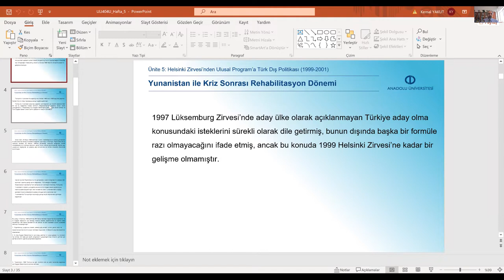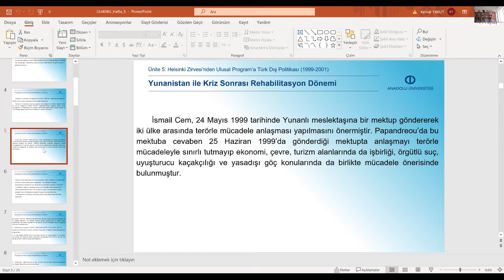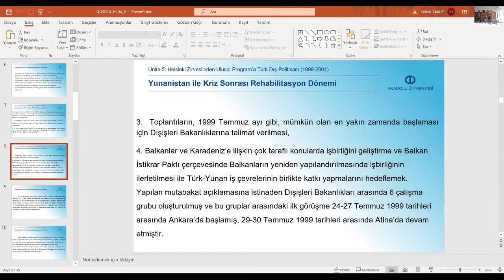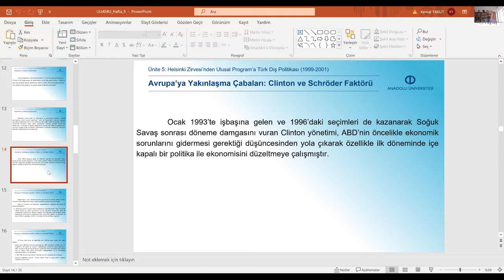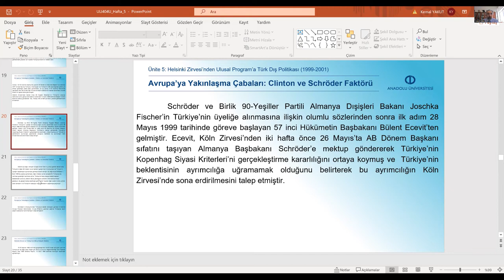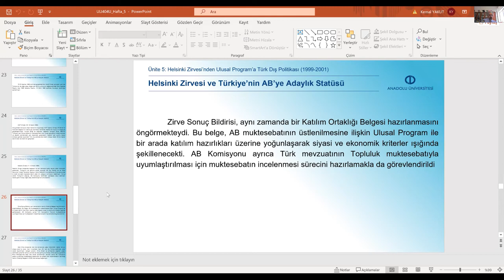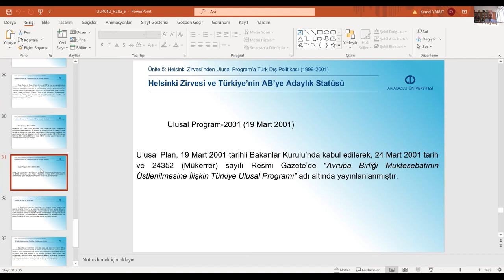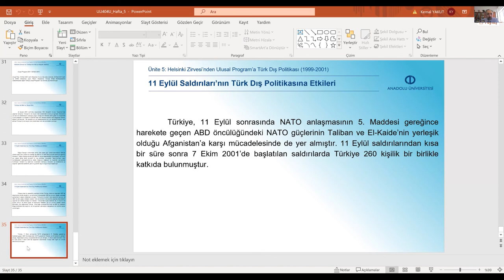TÜRK DIŞ POLİTİKASI II (ÜNİTE 5)